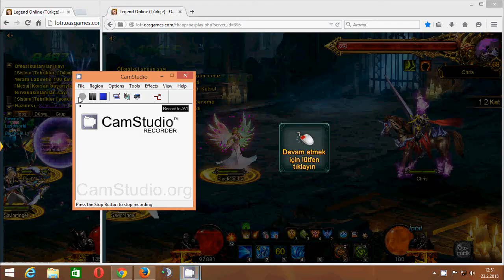legend online s396 deneme kulsei 17. kat geçişi